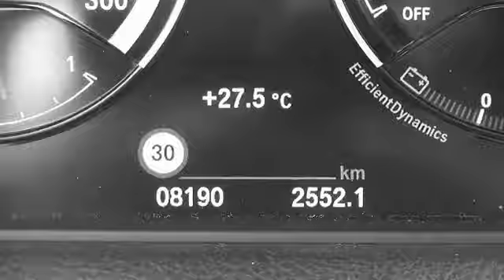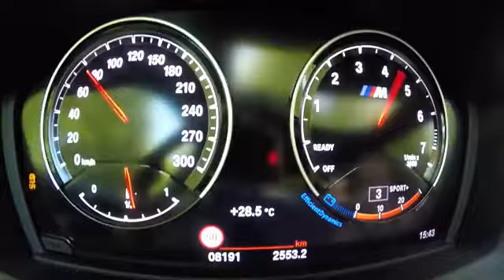BMW M2 Echappement Ligne & Silencieux MANHART by SupRcars.fr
Silencieux & Ligne d'échappement  MANHART pour BMW M2 by SupRcars.fr

SupRcars :Covering & Customisation & Optimisation Moteur
Distributeur Officiel  MANHART  en France

Livraison & Installation PARTOUT en France (27Centres d’installation)